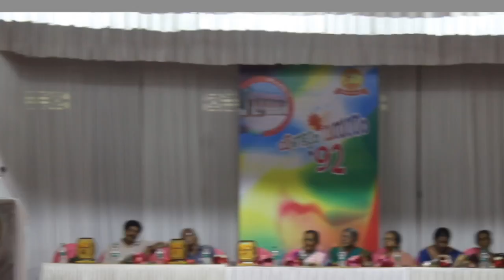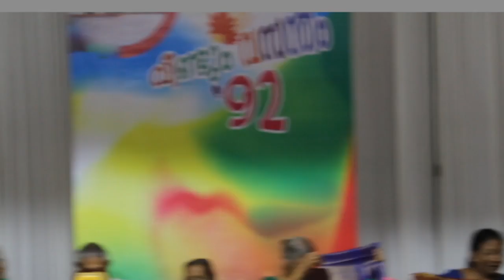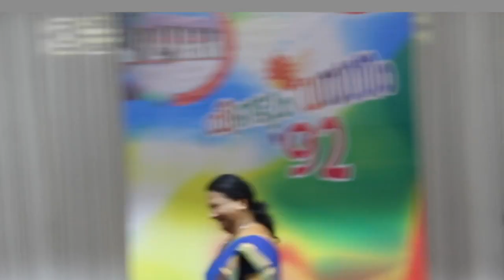Get togGet together '92 batch BHHS, Mavelikara.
Get togGet together '91 batch BHHS, Mavelikara.